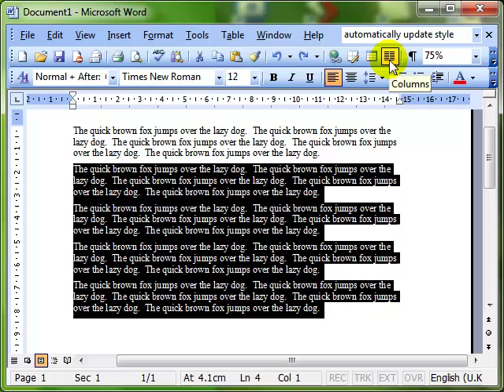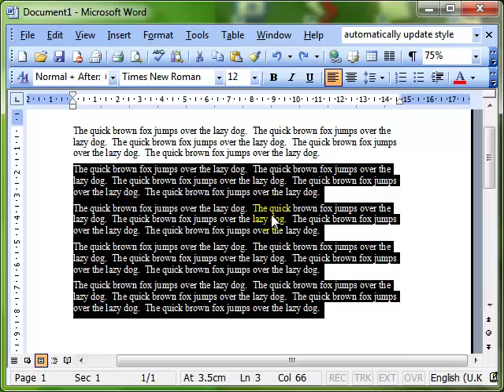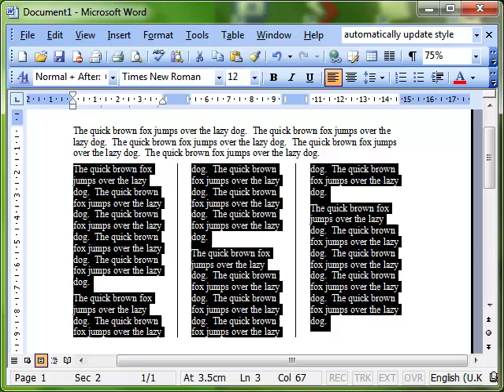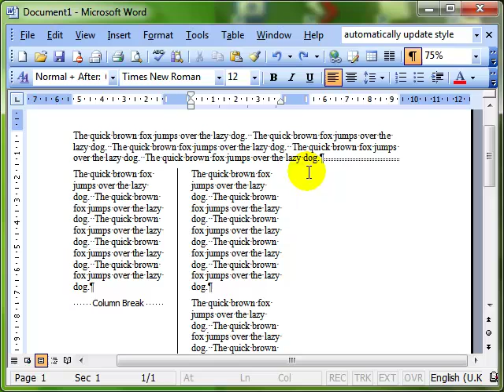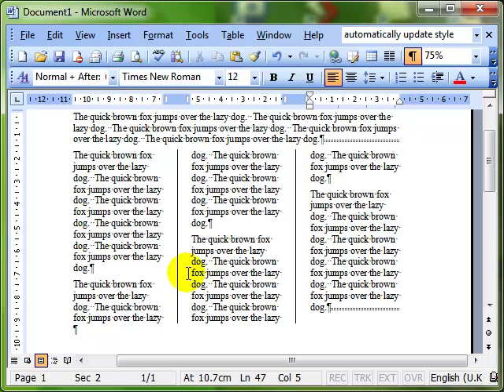AM 3.1.4 Columns Microsoft Word 2003